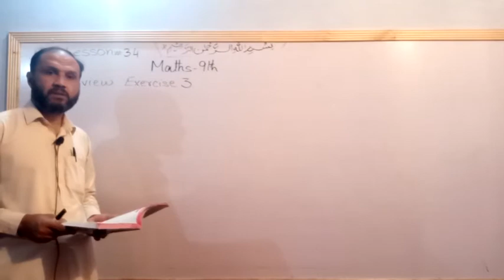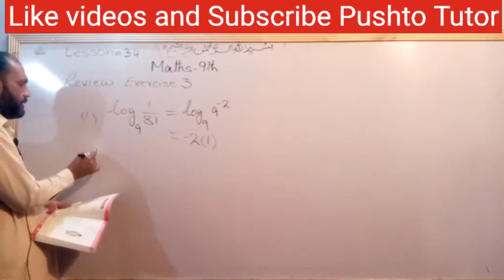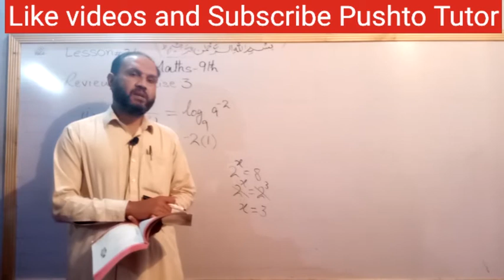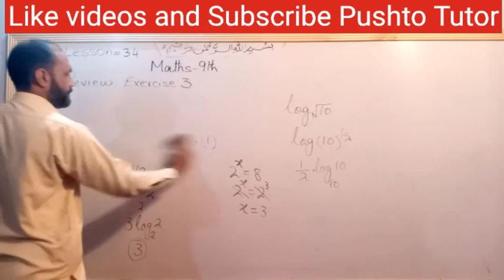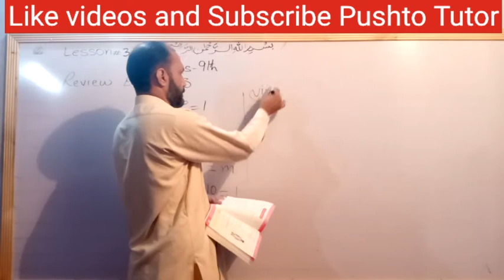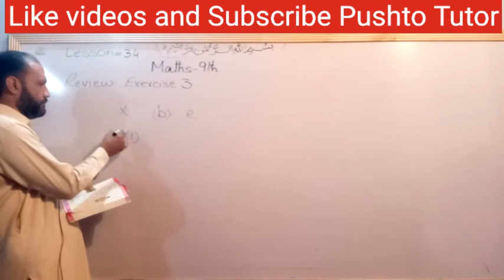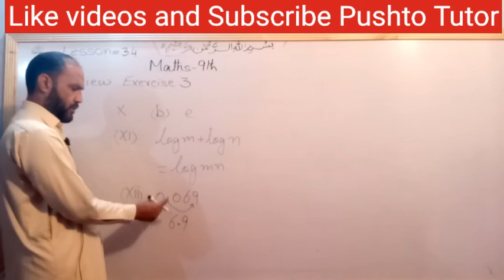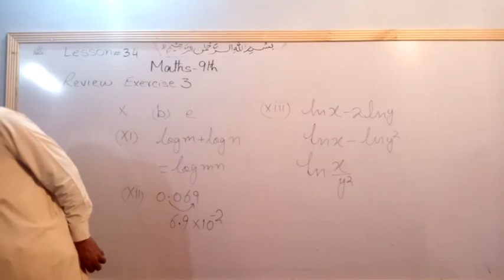MCQs (Explained) , Lecture 35 , Maths 9th , MCQs Review exercise 3 , Logarithm , Pushto Tutor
physics 10th All videos in this video the students of 9th maths will learn about the solution of exercise questions in unit 3 Logarithms